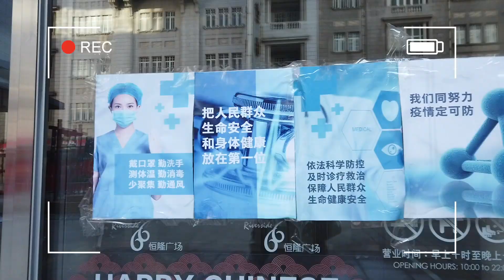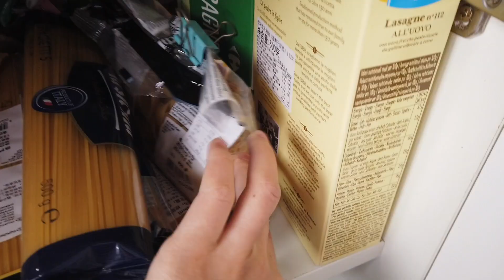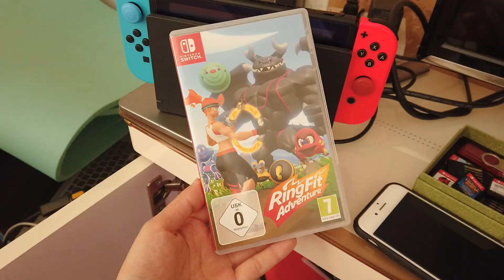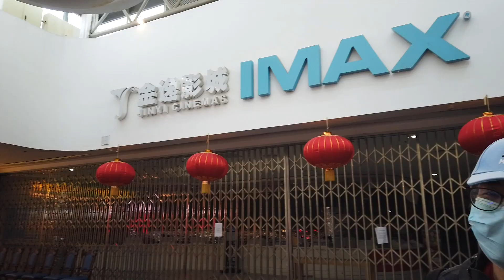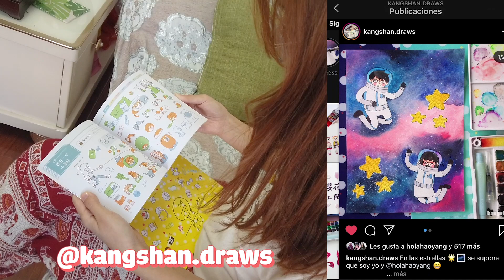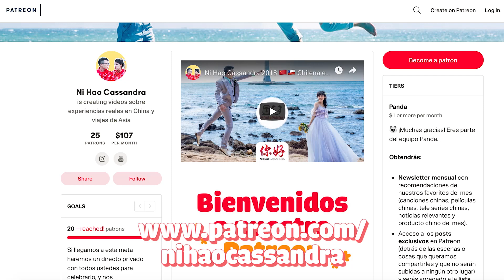NUESTRA CUARENTENA EN CHINA Y CONSEJOS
En este video les contamos de nuestra experiencia viviendo la cuarentena en China durante dos largos meses: qué hacíamos día a día, nuestros miedos, el golpe económico, rutinas de ejercicios, compra de alimentos y también compartimos consejos que nos sirvieron a nosotros sobretodo del cuidado de la salud mental.